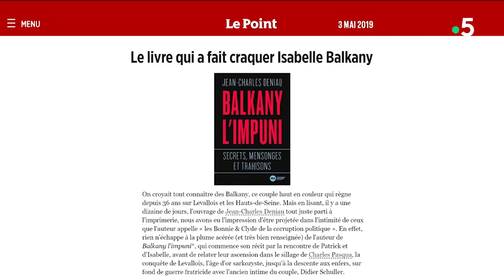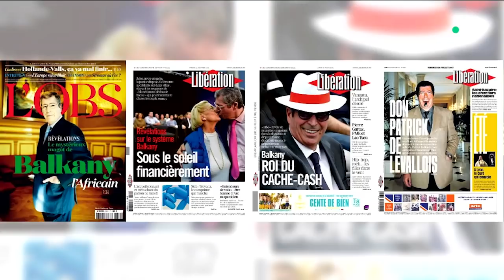Le procès du couple Balkany - C l’hebdo - 11/05/2019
Fin de partie pour les Balkany ? Le procès de Patrick et d’Isabelle Balkany commence lundi et il doit durer 6 semaines. Le couple devra répondre de fraude fiscale et de corruption. Un couple hors norme en politique et une carrière jalonnée d’affaires. On en parle avec deux des meilleurs spécialistes de la saga Balkany. Alexandra Colineau et Jean-Charles Deniau, journaliste et réalisateur. Il publie « Balkany l’impuni » aux éditions Nouveau monde.